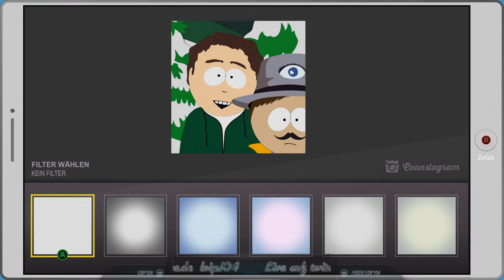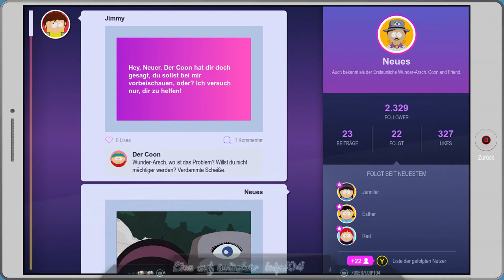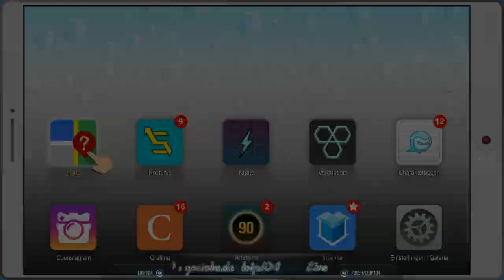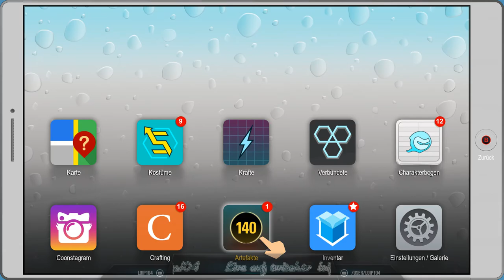[DE] South Park 2 - DrZ [18]DNA und Sechstklässler